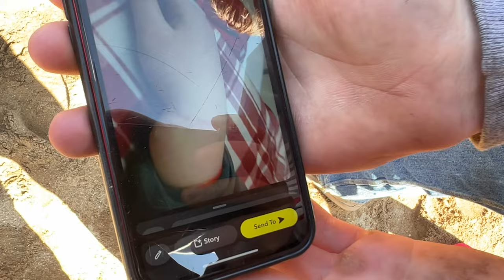Keesling Compound MX Vlog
IXCR got rained out this weekend so we headed for the sand track.  Always a great time at Keesling Compound.

Muncie, IN